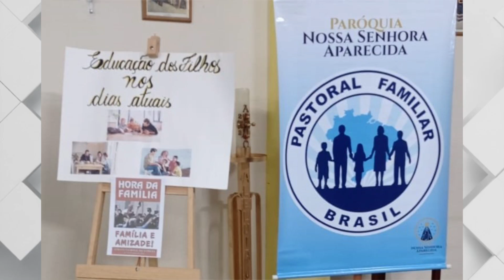Semana Nacional da Família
7 de agosto de 2024, a Igreja no Brasil celebra a Semana Nacional da Família, uma ocasião especial para refletir, fortalecer e renovar os laços familiares à luz da fé cristã. O tema deste ano, “Família e Amizade”, e o lema “Amizade, uma forma de vida com sabor do Evangelho”, estão em sintonia com a Campanha da Fraternidade 2024, que convida todos os fiéis a viver a fraternidade de maneira concreta e autêntica.